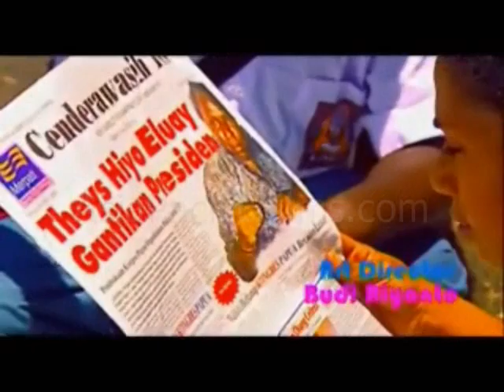Bird Man Tale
(Film from Indonesia) Arnold, a 15 year old Papuan boy, obsesses over his desire to kiss a young woman he meets at the port. Meanwhile, his father Bertold, is being hunted down by a group of anonymous thugs for his political activities demanding justice for the detention of Theys Hiyo Eluay. When Theys is murdered, Bertold goes into hiding, leaving his son to fend for himself. This is the first Indonesian feature set in Irian Jaya.